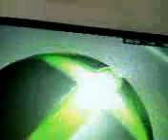Xbox 360 Will Not Stay Off_Part 2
I was trying to turn my console off, but it would immediately turn itself back on. I unplugged it for now and will check it out later when I get a chance.

A text came in while filming so it cut out on me.